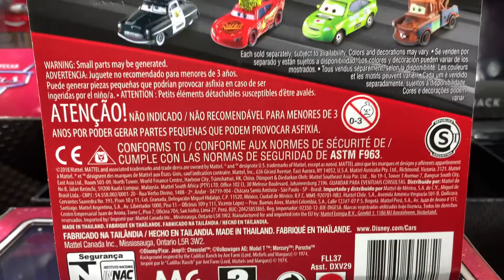*FILLMORE PIEZA DIFERENTE EN ROSTRO* “VARIANTE”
FILLMORE  de la nuevas piezas que está fabricando Mattel , ve este video para que veas la variante de esta pieza !!! 👀

Variant / Variante / バリアント /Pixarcars Mattel @mattel @mattelmexico#Mattelmexico. Coleccionistasmexico Comiccon D23 Mcqueen #95 Cruzramirez @pozoleria @pixar @mattel @juegosjuguetesycoleccionables @DisneyPixar @pixarcars @jadatoys @autosymas @autoart_official @comic_con @comic_con @disneyd23